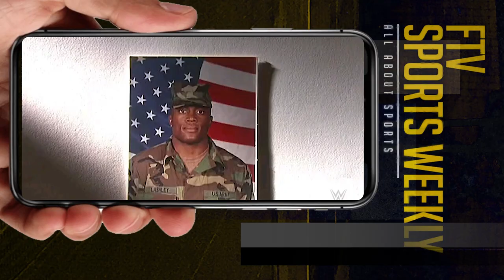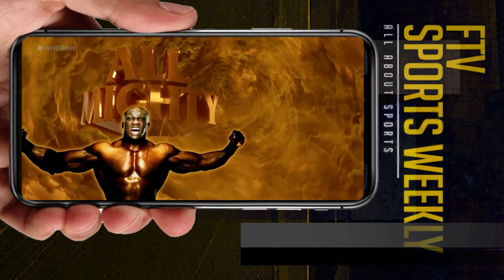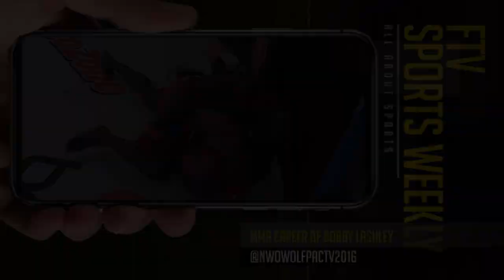How LEGIT is Bobby Lashley in MMA?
Franklin Roberto Lashley is an American professional wrestler, mixed martial artist and bodybuilder. He is currently signed to WWE,